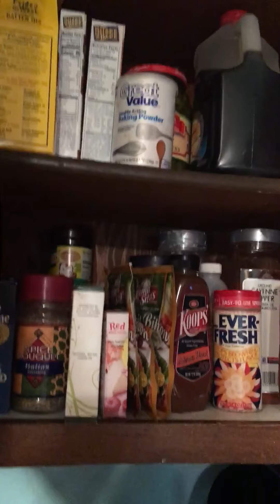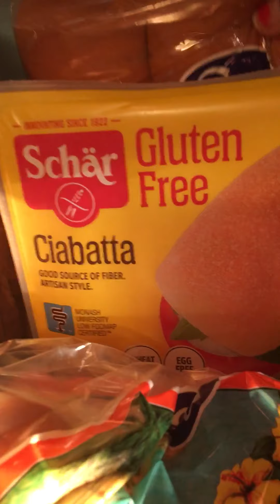Kitchen Tour/Filipina Wife in America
Enjoy simple kitchen tour everyone ❤️